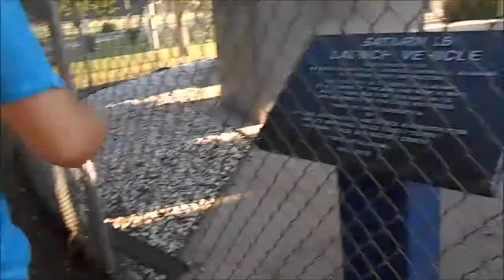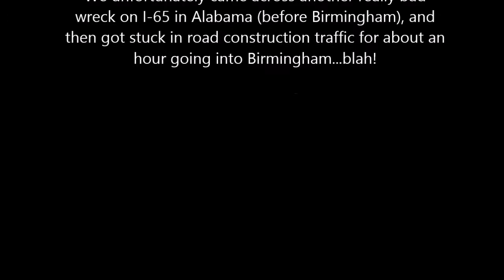The Road To Florida - Oh Alabama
We started our trek down to Panama City Beach early on Friday morning. Our first stop was just within the Alabama state line at the welcome center. Lots of ditzy, repressed childhood moments came to light, smh. We encountered some sad and tragic accidents, and horrendous handling of road construction going into Birmingham (ugh, the way they handled this was beyond ridiculous). I didn't do much vlogging during the trip but we had fun.